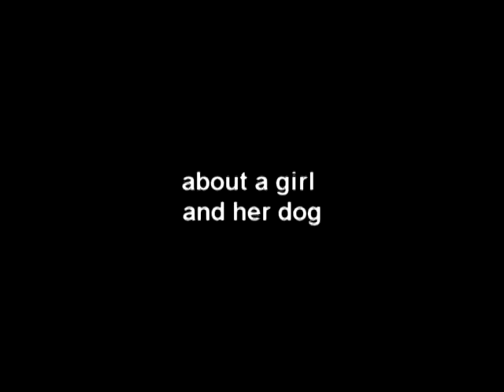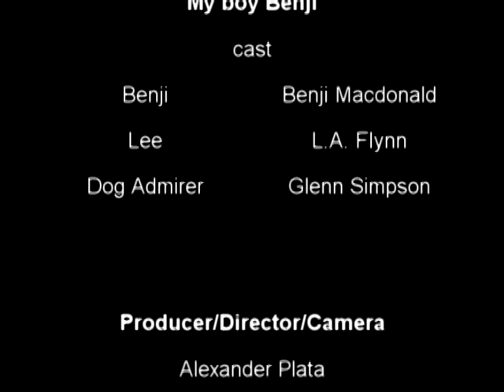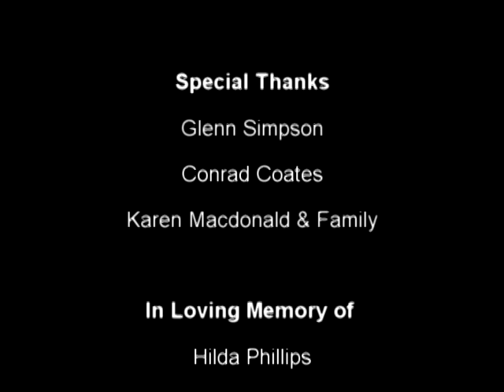My Boy BENJI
Just me & my Dog!!